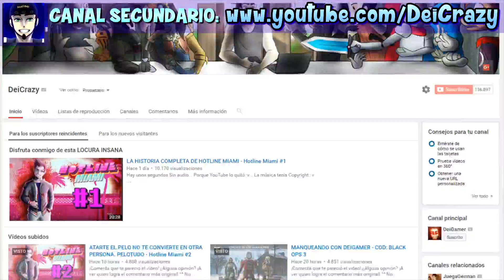¿¡MI GATITO ESTÁ MUERTO!? - Fran Bow #5